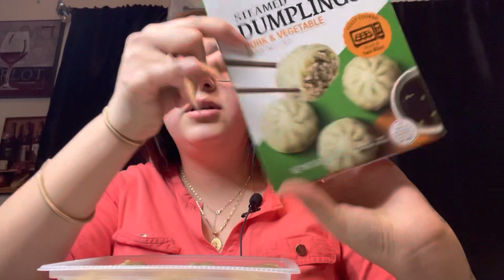ASMR EATING BIBIGO DUMPLINGS 🥟😋 (soft spoken🗣️/eating sounds)